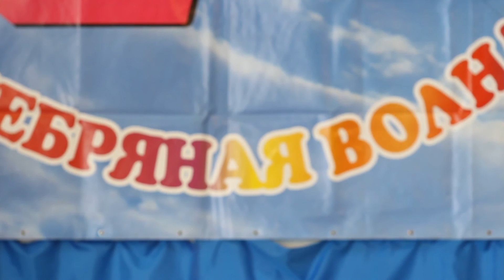Серебряная волна Бердянск 20160610 15 MVI 3948 2